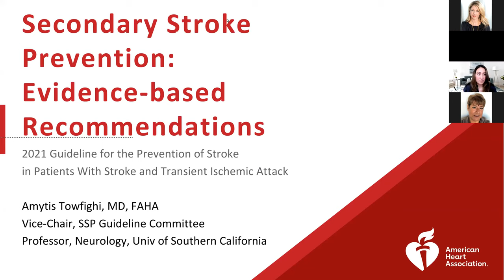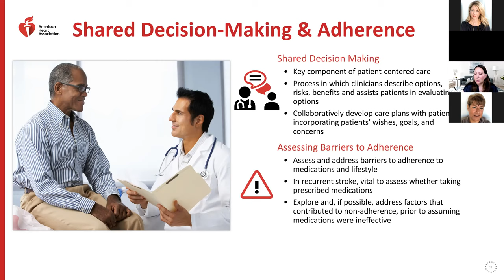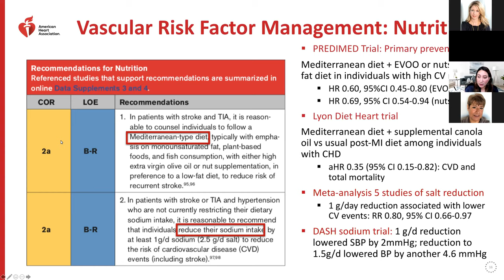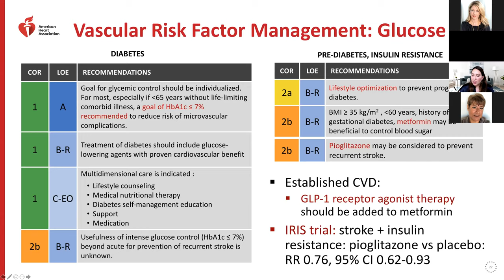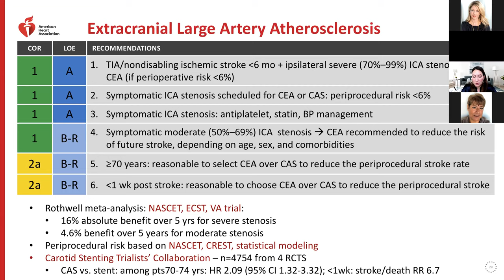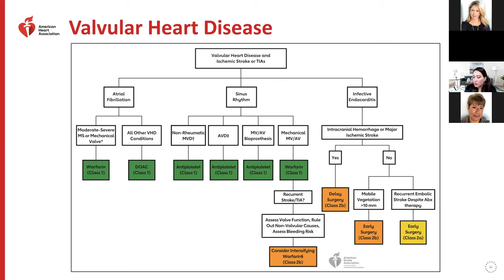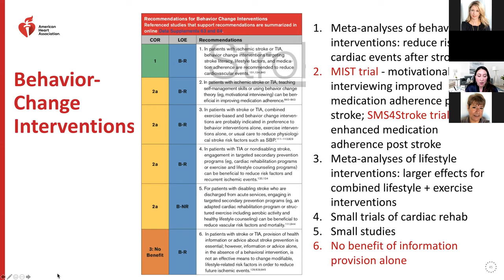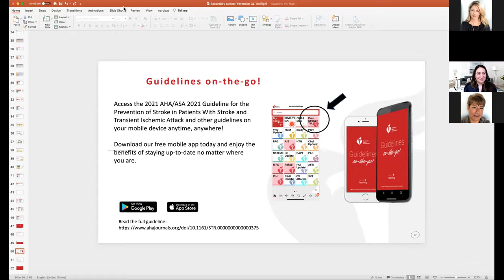Secondary Stroke Prevention: Evidence-based Recommendation